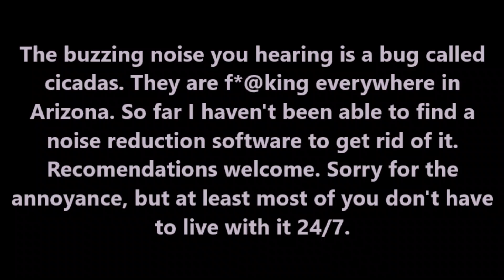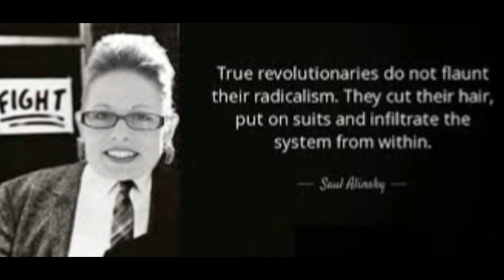Liberals don't know what they're voting for| Arizona Midterms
I interview people at the polls in Phoenix Arizona. People voting Democrat don't know the issues and have no idea what they are voting for. Why haven't they called the Senate race? Something strange is going on with Arizona midterms.